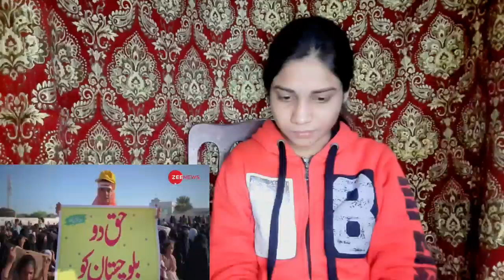pakistani reacts to बलूचिस्तान के लोगों ने किया पाकिस्तान के ख़िल | saima pirzada reaction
बलूचिस्तान के लोगों ने किया पाकिस्तान के ख़िल reaction